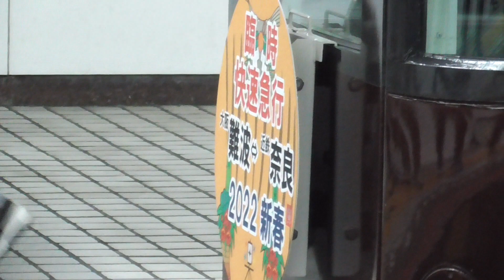【近鉄電車】臨時快速急行「楽」20000系 2022年新春ヘッドマーク全席自由席 大阪難波駅～奈良駅行き到着